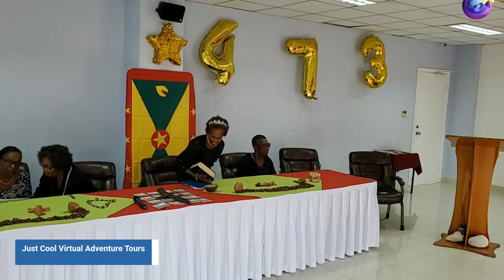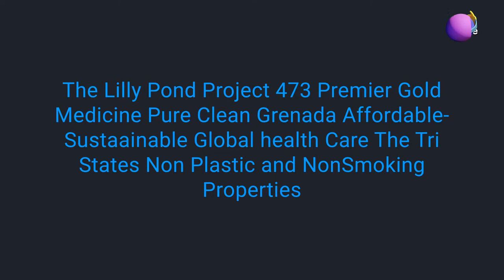The International Address on Project 473 Organic Medicine for the 21st Century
Presented by Dr Jenny Edwards Nixon